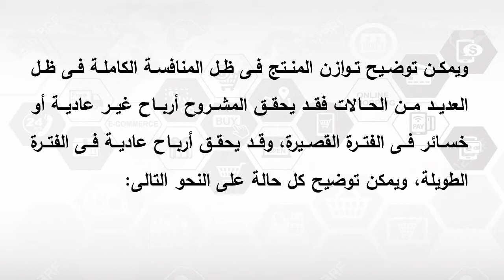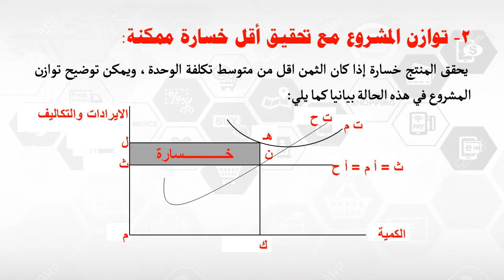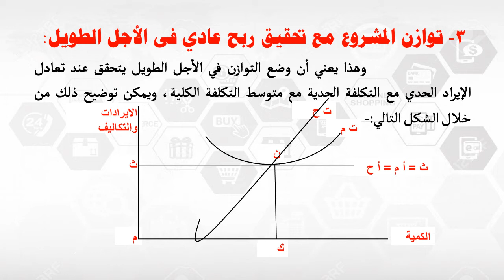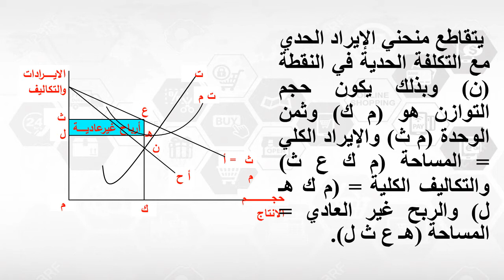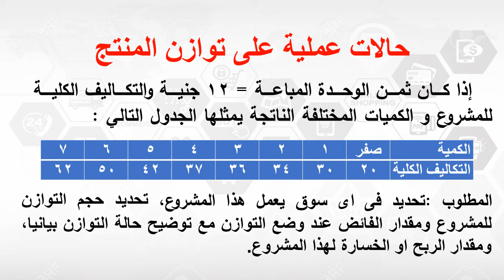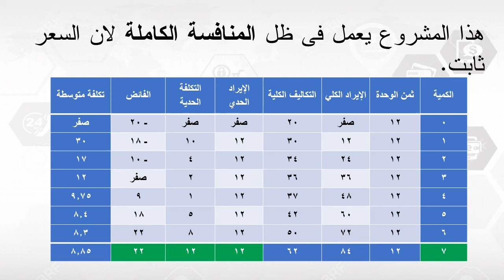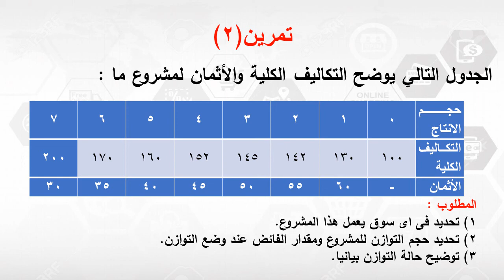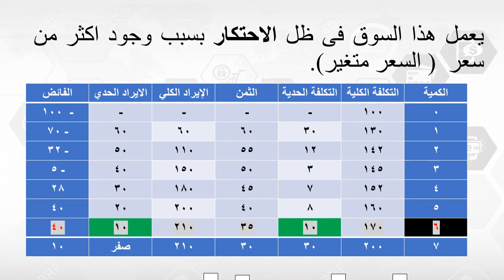دبلومة الاقتصاد الإداري - تحليل اقتصادي جزئي & اقتصاديات المشروع متقدم - د/ محمود أمين - التوازن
دبلومة الاقتصاد الإداري - الفرقة 1  - اقتصاديات المشروع متقدم - د/ محمود أمين - توازن المشروع
دبلومة الاقتصاد الإداري - الفرقة 1  - تحليل اقتصادي جزئي متقدم - د/ محمود أمين - توازن المشروع